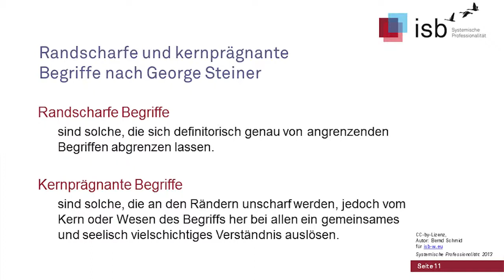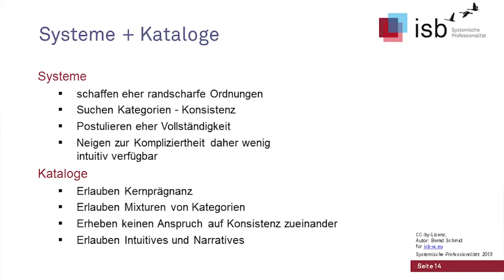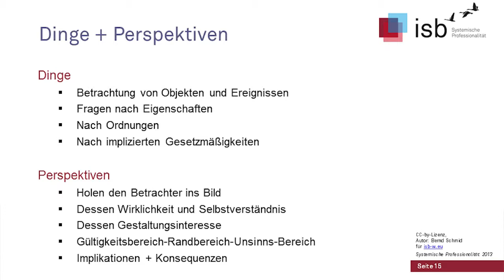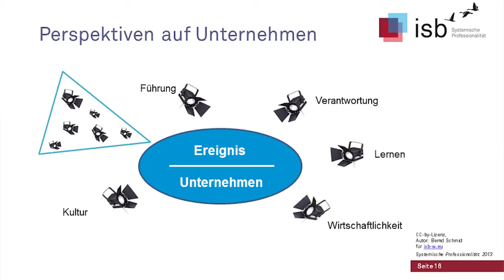Drei Metaperspektiven als Grundlagen systemischen Denkens; Bernd Schmid; 2013; Kloster Holzen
Teil 2 des Intensivseminars Führung - Kultur - Entwicklung von Bernd Schmid, April 2013 im Kloster Holzen.

0:00:11 Einführung: Drei wichtige Metaperspektiven, Warum Kultur
0:01:10 RANDSCHÄRFE UND KERNPRÄGNANZ (George Steiner)
0:04:40 Randscharfe Definition - Topographische Darstellung
0:07:30 Kernprägnante Definition - Topographische Darstellung
0:11:21 Kreieren von Wirklichkeit durch eigenen Denkstil
0:16:02 SYSTEME UND KATALOGE
0:19:40 Katalog wissenschaftstheoretisch
0:22:15 Scheinwerfer: Perspektiven auf Ereignis/Unternehmen: Perspektiven-Ereignis-Modell
0:26:22 unterschiedliche Logiken der Betrachtungsweisen
0:30:01 DINGE UND PERSPEKTIVEN
0:36:39 Ereignisse, Bühnen: Beispiel Autorisierung
0:42:58 Metaperspektiven Resumée
0:44:30 Wie kommt man weg von der Idee von Randschärfe?